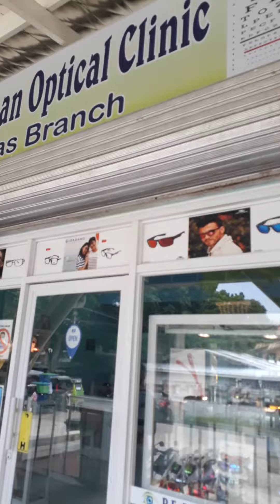going to Optical